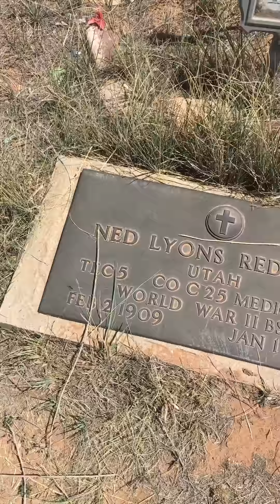Fort Duchene Cemetery